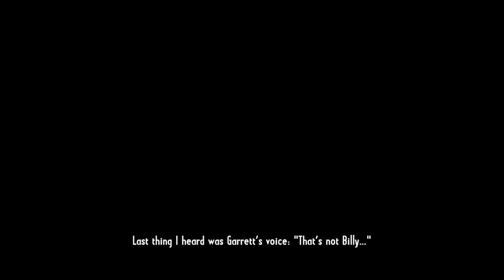Shooter - Call of Juarez Gunslinger - (Episode 1)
Playing as "Silas Greaves", a ruthless bounty hunter on the trail of the West’s most notorious outlaws.
Great story and narration on encounters with the West's most popular outlaws like Billy the Kid, Pat Garrett, Jesse James and many more.

I love Westerns and Head shots feel so rewarding in this game :)

"Call of Juarez Gunslinger" by Techland Publishing.

No commentary.